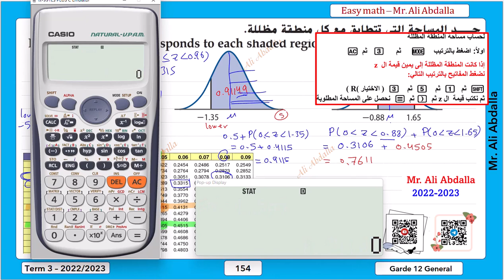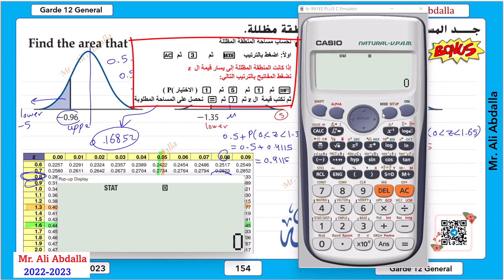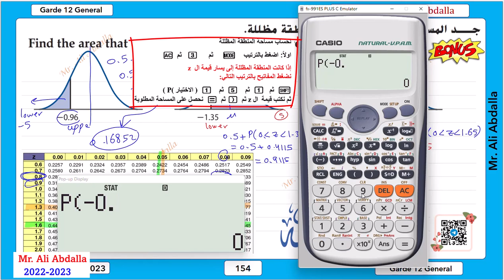المساحة اسفل المنحنى المعياري الطبيعي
يمكنكم دعم القناة من خلال التبرع باستخدام هذا الرابط